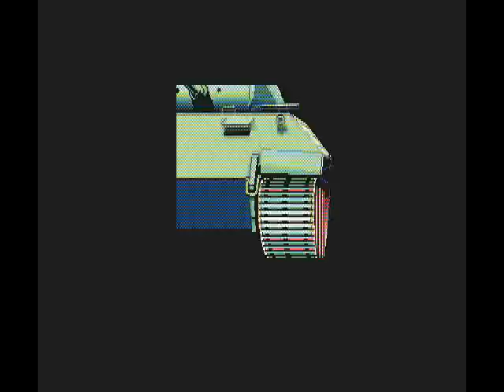'Battle Front Europe' (1992) intro, MSX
MSX2 Simulation
aka:'Europe wars' 'Operation Europe'